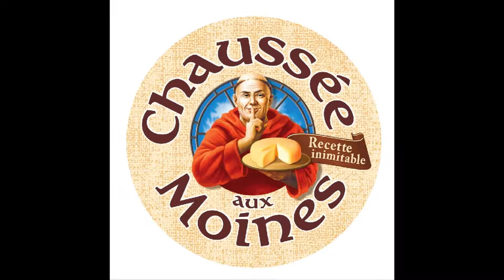Paddy: Chaussé au moine